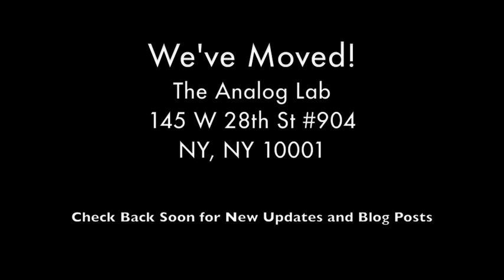The Analog Lab NYC-New Space Coming Soon!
The Analog Lab has moved! We are now in a space that better allows us to showcase our revolving stock of unique and classic analog gear, as well as host events and still offer dependable repairs and services.

Come see us (by appointment):
145 W 28th St #904